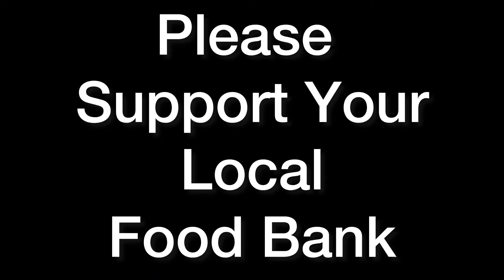Thanks To The Food Bank, I Had A Great Cooked Supper.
Money Is Tight, so I had to visit a food bank today.